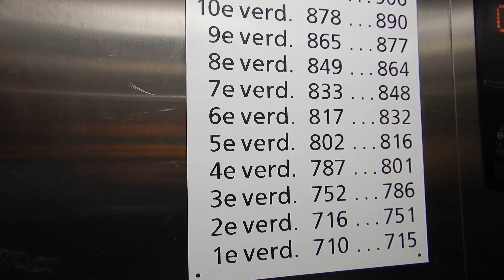In Utrecht uit eten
Eerst Anna en Benji ophalen in Utrecht.